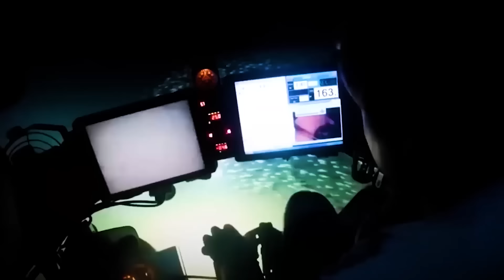Starý Fotoaparát Odhalil Ztracenou Civilizaci Na Antarktidě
Starý fotoaparát odhalil ztracenou civilizaci ukrytou v Antarktidě
Antarktida domovem mnoha tajemství. Jedno z těchto tajemství bylo nedávno odhalena, když byl objeven starý fotoaparát.  Vědci jsou zmateni, co snímky znamenají. Mohou být důkazem o tom, že v Antarktidě kdysi žili lidé? Nebo jsou to jen podvrhy?
V tomto videu se podíváme blíže na tyto snímky a pokusíme se zjistit, co znamenají.
Ve videu uvidíte:
0:00 - Úvod
0:34 - Řeka pod ledovým příkrovem
2:09 - Hory pod ledem
3:31 - Zvuky Antarktidy
5:07 - Organismus 46b
7:07 - Ztracená starověká civilizace
❤️ Podpořte tvorbu kanálu ZEK

🎵 Hudba z videa: No Copyright Action Music - Guardians, Overwatch